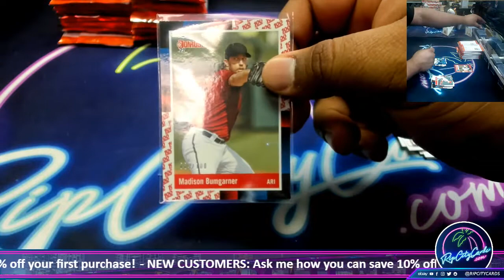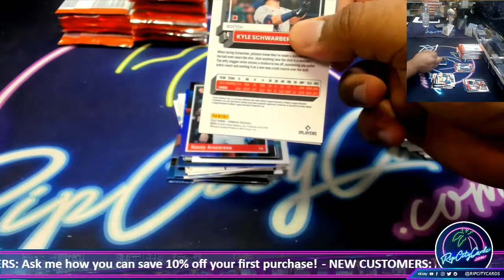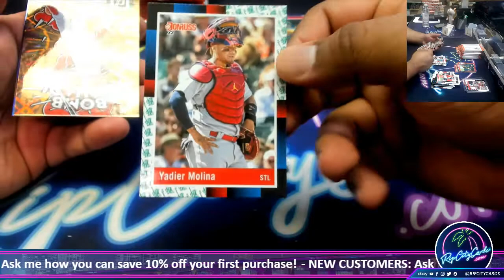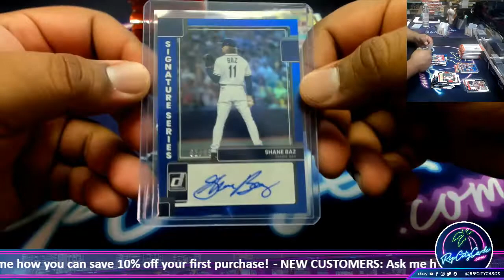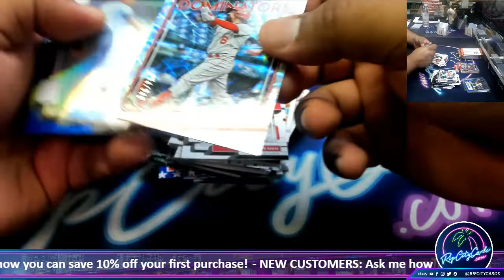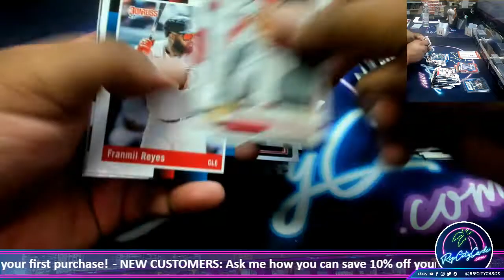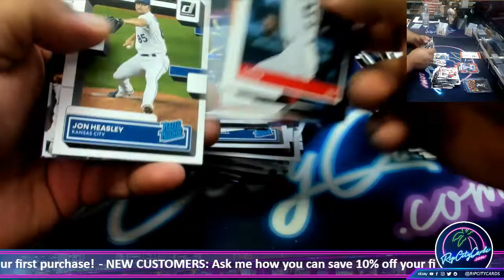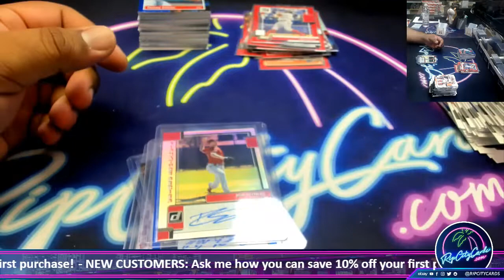2022 Panini Donruss Baseball Hobby Box - JM